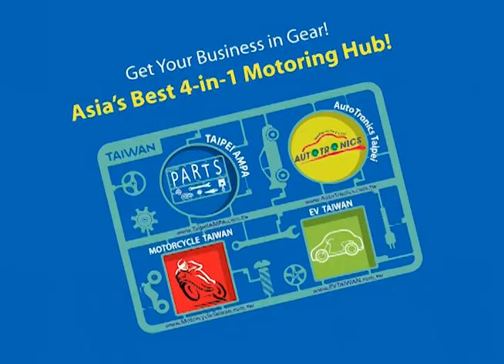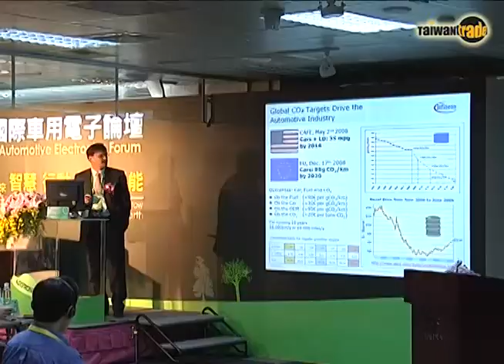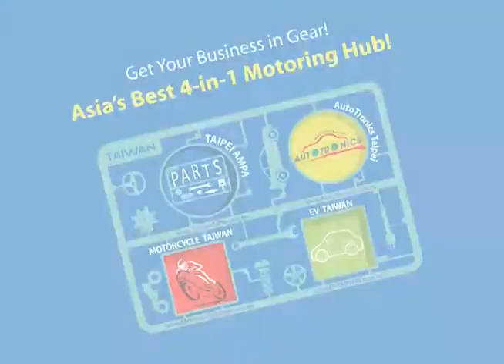AMPA & Autotronics Taipei 2012: Show Preview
The 28th "Taipei AMPA" and the 7th "AutoTronics Taipei" shows organized by TAITRA will be held at the TWTC Nangang Exhibition Hall and TWTC Exhibition Hall 1 Zone A between April 11 and 14. Over 1,200 exhibitors are expected to come to the show. The three key areas for this year's shows will be on automotive LED lighting, automotive safety and security as well as hybrid vehicles and new energy auto parts. ¬The 2nd "EV Taiwan" and the 7th "Motorcycle Taiwan" show will also be held at TWTC Exhibition Hall 1 between April 12 and 15, creating an extravaganza for four trade exhibitions in one swoop. TAITRA 外貿協會 / Taiwantrade 台灣經貿網